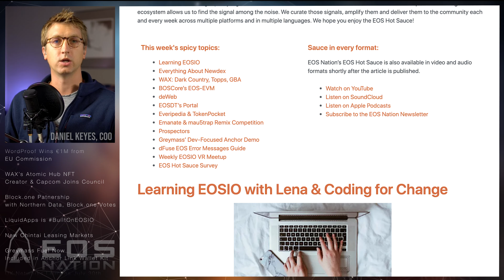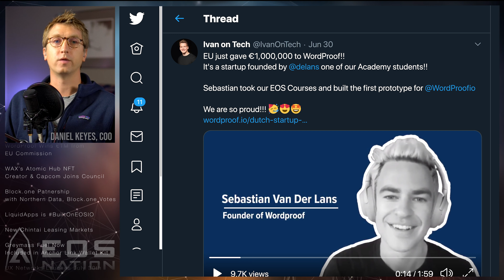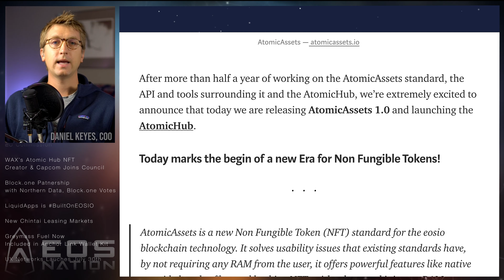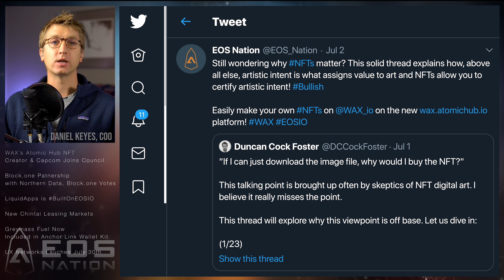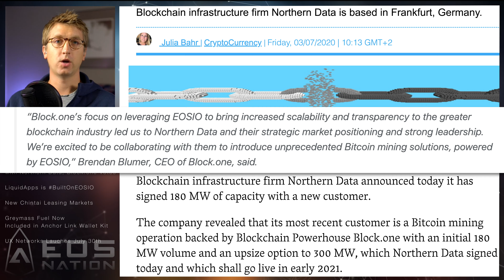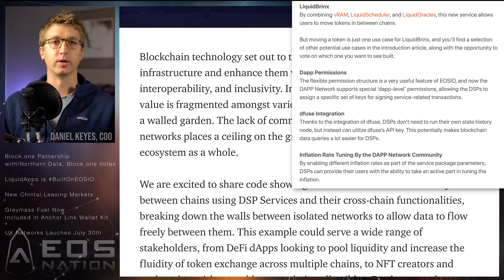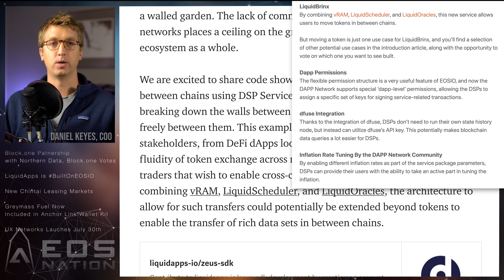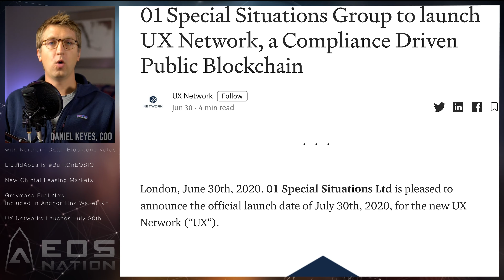€1M for WordProof, WAX Atomic Hub for NFTs & Capcom’s Street Fighter & Lots More!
Your stake, your rewards.  Find all sources and links on our blog post

0:00 Intro
0:33 WordProof Wins €1M from EU Commission
2:24 WAX’s Atomic Hub NFT Creator & Capcom Joins Council
4:57 Block.one Partnership with Northern Data, Block.one Votes
6:02 LiquidApps is BuiltOnEOSIO
8:06 New Chintai Leasing Markets
8:40 Greymass Fuel Now Included in Anchor Link Wallet Kit
8:58 UX Networks Launches July 30th